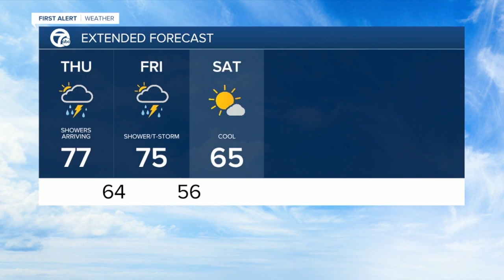WKBW Latest Headlines | May 27, 9pm